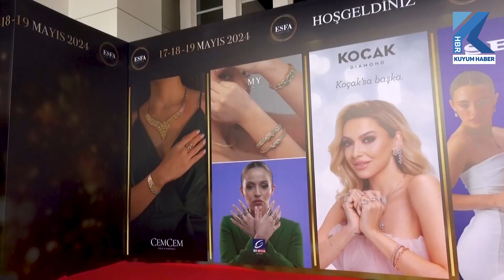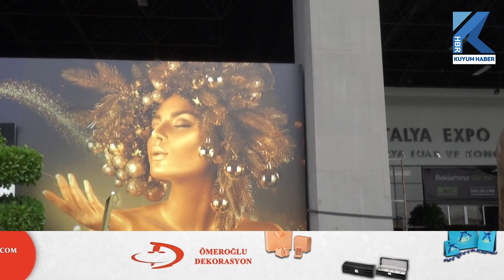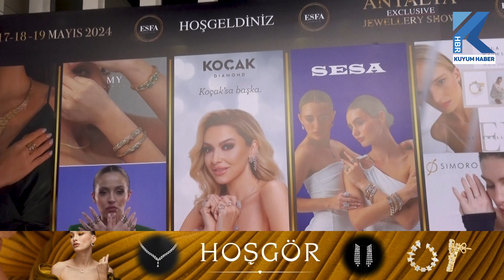"Antalya Jewellery Show İçin Çok Sıkı Çalıştık"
Daha önce düzenlediği pek çok başarılı organizasyonla dikkatleri üzerine çekmeyi başaran Esfa Fuarcılık, Antalya Jewellery Show ile sektörü bir kez daha buluşturdu. Esfa Fuarcılık'ın sahibi Sayın Faruk Aşık, bu organizasyonun önümüzdeki yıllarda daha da büyüyerek devam edeceğini söyledi.